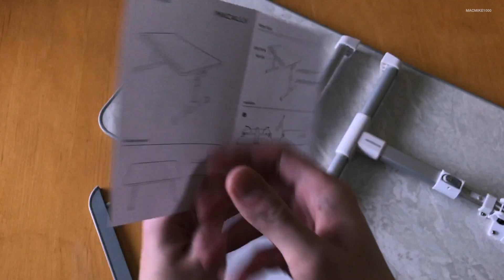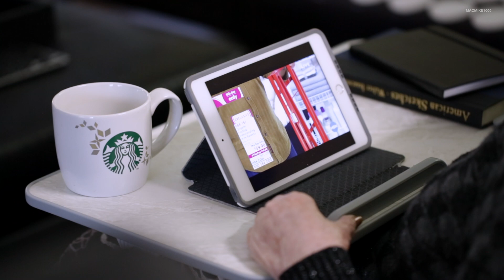Macally Foldable Laptop Table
Thanks MACALLY for making this video possible.

Full Disclosure:
This video is not sponsored nor did I receive any money. Products sent in free of charge by the respective manufacturers. They haven’t asked me to say anything in particular. They just want me to share and showcase with you the products and their features.